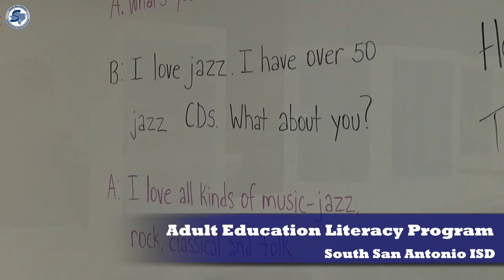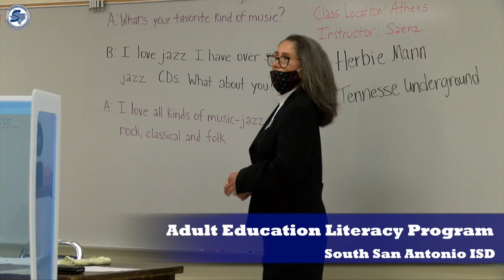Adult Education and Literacy Program at South San ISD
Serving the needs of our community, and it's all free.